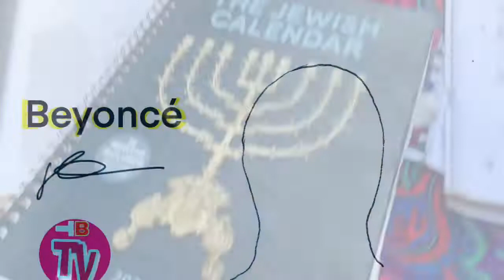Spiritual/Narcissistic/Chosen Ones/Extrasensory PT7731, MusicTheory/Targeted Individual/Gangstalking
🧬THE FIFTH DIMENSION🧬 HIGHER-CONSCIOUSNESS, SPIRITUAL AWAKENING🔥BEAST-MODE ACTIVATED🔥